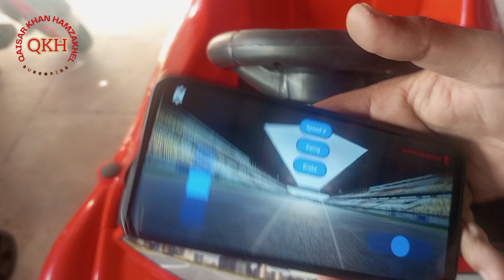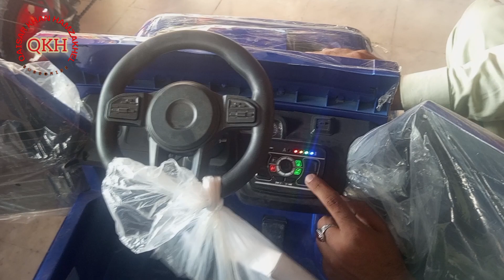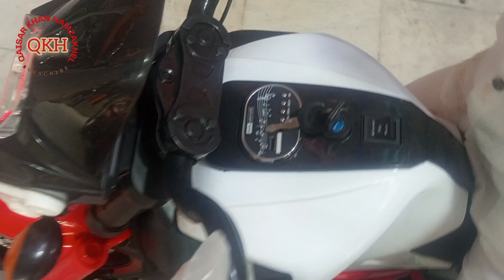Luxury toys shop in Peshawar | battery operated luxury 4×4 car & bikes | SG plaza karkhano peshawer